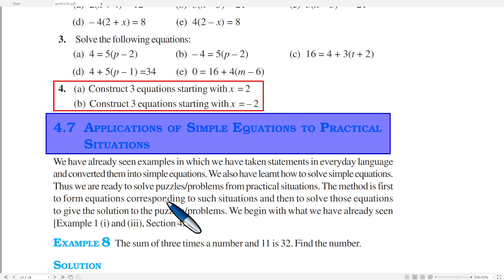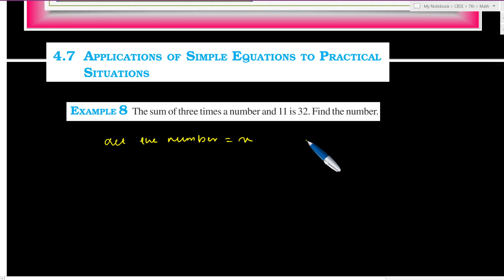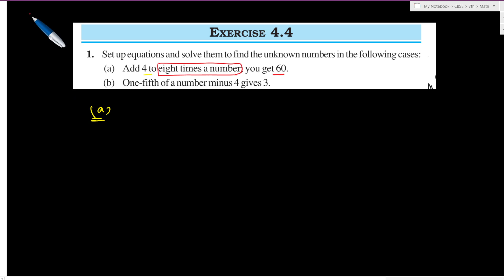4. Simple Equation Day 3 | Exercise 4.4 | OAV CBSE 7th Math 2023 Batch